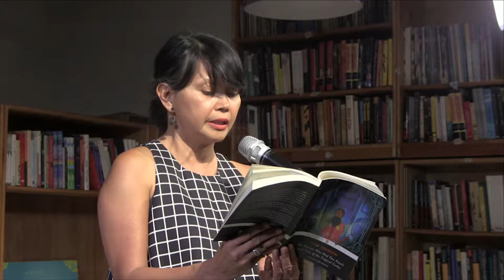AAWWTV: Celebrating Nick Joaquin with Ninotchka Rosca, Gina Apostol & Friends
3:40 Gina Apostol reading
15:29 Alex Gilvarry reading
24:30 Ninotchka Rosca reading
38:41 Conversation with Melissa R. Sipin
1:03:10 Q & A with the audience

Featuring Gina Apostol, Ninotchka Rosca, Alex Gilvarry, & Melissa R. Sipin.

Born in 1917, Joaquin wrote a surreal, anguished sentence that cast an ironic eye at colonialism’s longue durée and Catholic rites, both of which he depicted through magical realism and baroque splendor. We celebrated the new edition of works by Nick Joaquin, one of the most important writers of the Philippines who is only now being published in the United States for the first time by Penguin Classics, with an event featuring readings and discussion by Pen Open Book winner Gina Apostol (who wrote the introduction to the new Joaquin collection), legendary activist and author Ninotchka Rosca (a friend of Joaquin’s), and Five-Under-35 winner Alex Gilvarry, author of From the Memoirs of a Non-Enemy Combatant. Melissa R. Sipin moderated the discussion.